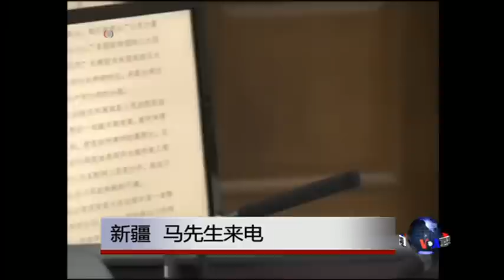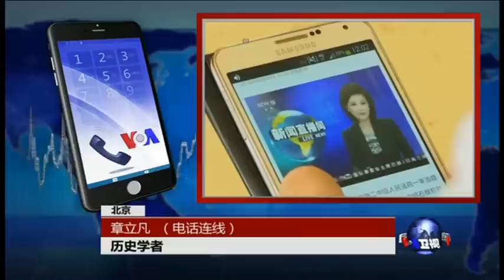时事大家谈：“709事件”大揭盖，律师陆续被押红祭坛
去年7月9号的“709事件”发生超过一年以来，中国政府上星期开始对抓捕的两百多名律师、法律活动人士和人权活动人士中的“要犯”进行“处置”，引发国际广泛批评。连日来被治罪的包括“颠覆国家政权”的律师周世锋、活动人士翟岩民和家庭教会长老胡石根。
最新翻墙链接：
嘉宾：历史学家、独立时事评论人章立凡
嘉宾：美国明镜集团总裁何频

20160808 时事大家谈：“709事件”大揭盖，律师陆续被押红祭坛

20160808 时事大家谈：搬迁毛堂-空穴来风还是无风不起浪？
VOA卫视(2016年8月8日 第一小时节目)(主持：许波)

VOA卫视(2016年8月8日 第二小时节目  时事大家谈 完整版)(主持：宝申)